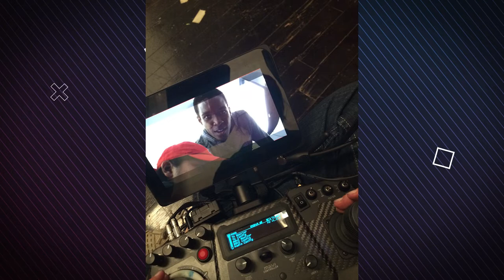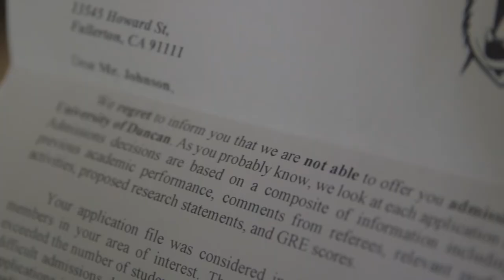Top Tips Actors Should Know Before Moving to LA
Dillon Daniel Mutyaba shares his experience about being a fulltime actor in Los Angeles, California.

Dillon's Instagram @yodillondaniel

I will upload more videos with more likes/comments.